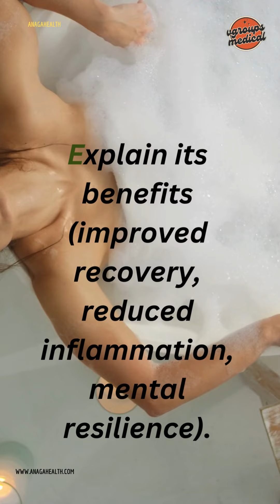Ice Bath Benefits: Cold Exposure Therapy Explained!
Ever tried an ice bath? Cold exposure therapy can reduce inflammation, speed up recovery, and boost mental resilience. Here's how to safely give it a try!